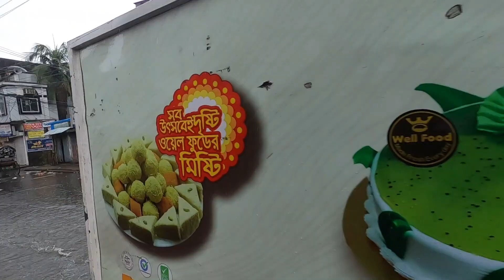Heavy Rain and Flood 🇧🇩 in Chittagong City Road, Ambience, Sounds, ASMR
Location: Chittagong City Bangladesh
Filming Date: 7th August 2023 ,  time 4:00 PM
Video Type: Bangladesh Walking Tour
Video Quality: 1080p 60fps, HDR